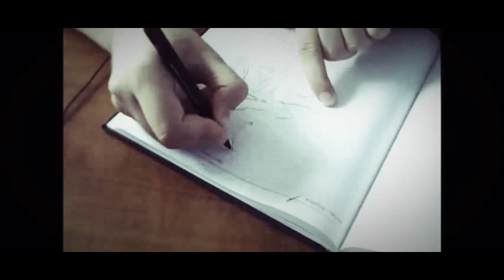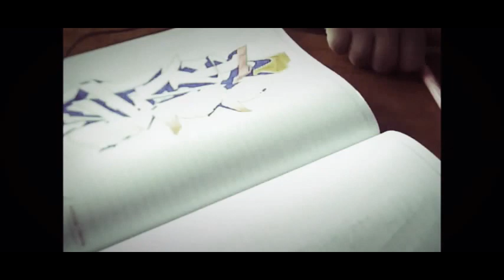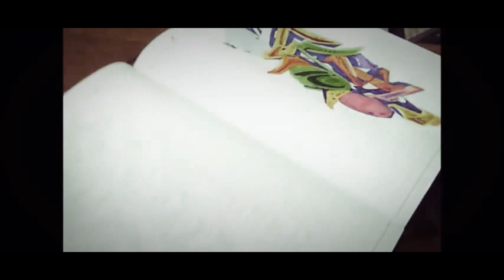"ESAR" Wildstyle Graffiti Colorful (REQUESTED) 2014 by Bose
Video for Esar who requested this at one of my older videos,

Drawing by Bose Starmo Crew

Starmo Graffiti
2014